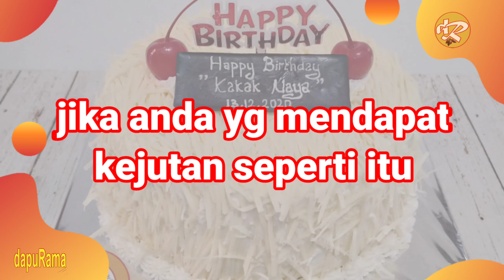CAKE MONEY || Kejutan Kue Ulang Tahun 🎂🎂 || Tart Kekinian 2021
Assalamualaikum sahabat dapurama,,
CAKE MONEY KEJUTAN KUE ULANG TAHUN semoga membantu membangkitkan semangat anda untuk menyambut tahun 2021.

Video kali ini hanya menampilkan sebuah testimoni pelanggan setia dapuRama
Untuk video berikutnya insyaallah kami meng-upload bagaimana membuat cake money sederhana.

Tentang dapuRama: menghias kue ulang tahun paling simpel, Kue Buatan Sendiri yang Cantik, Resep ide jualan, Resep Kue ulang tahun, resep brownies Dan Banyak Lagi.